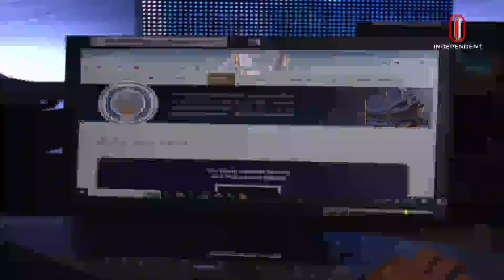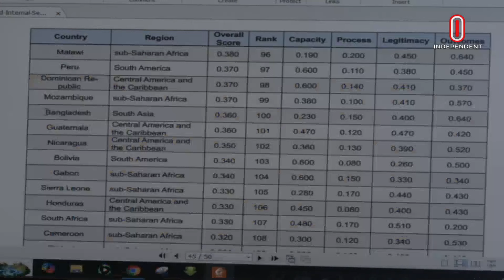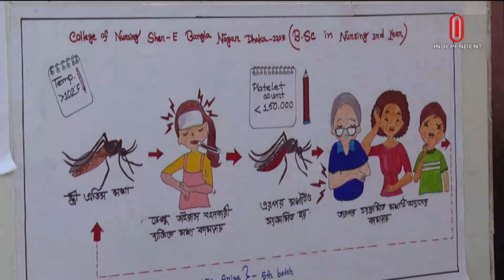News at 9am || সকাল ৯টার খবর || 10 November 2024 | Independent Bulletin | Independent TV